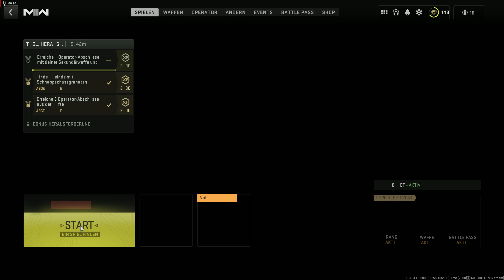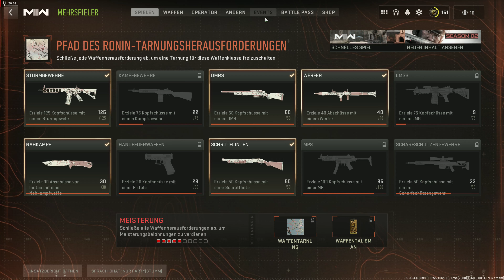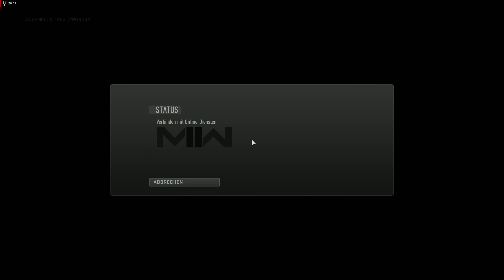Call of Duty: Modern Warfare II - Gameplay Deutsch #102 | Multiplayer - 4K